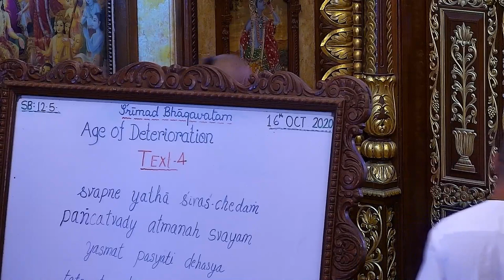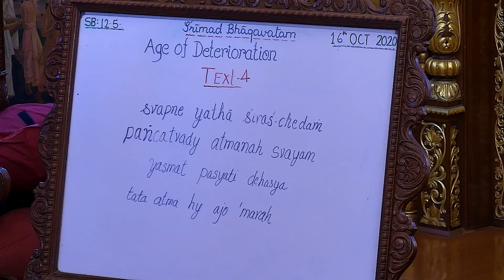Lila Shuk Prabhu lecture on Teachings of Jada Bharat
Srimad Bhagavatam Class 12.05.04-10 by Lila Shuk Prabhu at ISKCON Chowpatty on 16th October 2020